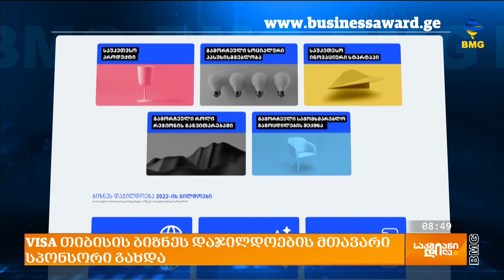VISA თიბისის ბიზნესდაჯილდოების მთავარი სპონსორი გახდა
თიბისის ბიზნესდაჯილდოების გამარჯვებულების გამოვლენამდე 3 კვირა დარჩა. ნომინანტები 5 კატეგორიაში ცნობილია და ახლა მთავარი სამზადისი დეკემბრის შუა რიცხვებში დაგეგმილ გალაზეა. წელს ბევრი სიახლეა ტრადიციული ბიზნესდაჯილდოების განრიგში და წელს პირველად არის რომ კომპანია ვიზა, რომელიც 200 ზე მეტ ქვეყანაში კომპანიებს, ბანკებსა და მთავრობებს  მსოფლიო მასშტაბით აკავშირებს ბიზნესდაჯილდოების მოკავშირე და მთავარი სპონსორია.

სტუმარი: თორნიკე გოგიჩაიშვილი - თიბისის გენერალური დირექტორის მოადგილე;
დიანა კიღურაძე - კავკასიაში VISA-ს რეგიონული მენეჯერი